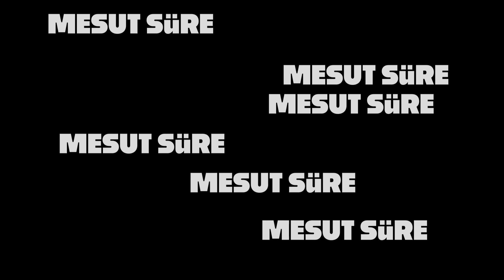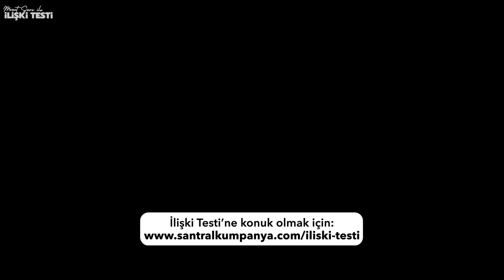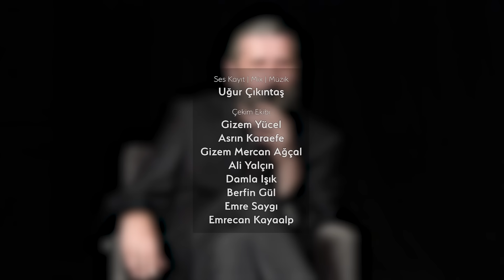Mesut Süre İle İlişki Testi | Konuklar: Cennet & Sezai Topal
Cambly yıllık paketlerde aylık aboneliklere göre %60 daha iyi fiyatlarla, Black Friday Fırsatını kaçırmayın! Yılın en düşük fiyatlarını yakalayın: 12 aylık aboneliklerde ayda 249 TL’den başlayan fiyatlarla! bf24iliski kodunu kullanarak şimdi başlayın!

Cambly Kids Black Friday Kampanyasıyla 12 aylık paketlerde 1 aylık paketlere göre %50 daha iyi fiyatları kaçırmayın. Ayda 1729 TL’den başlayan fiyatlarla çocuğunuzun geleceğine yatırım yapın!